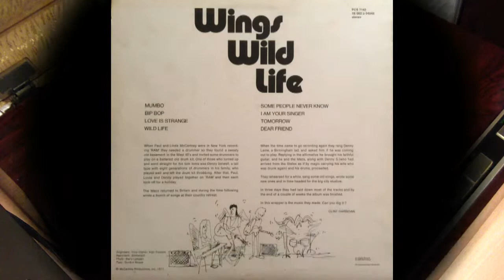Wings - Bip Bop (1971) vinyl